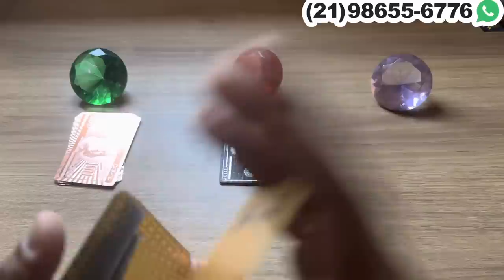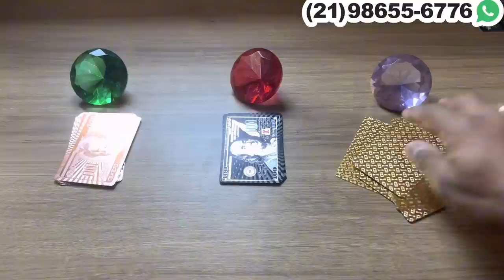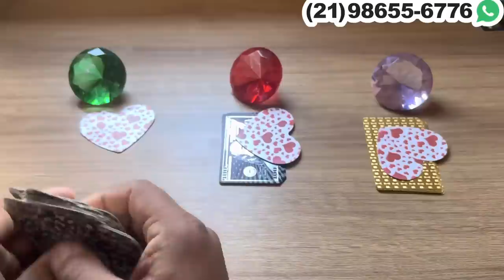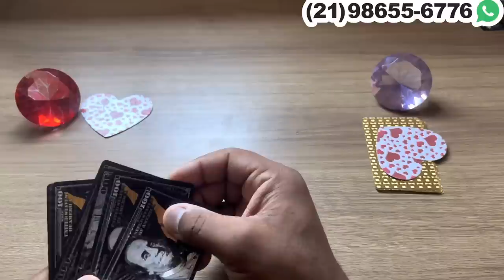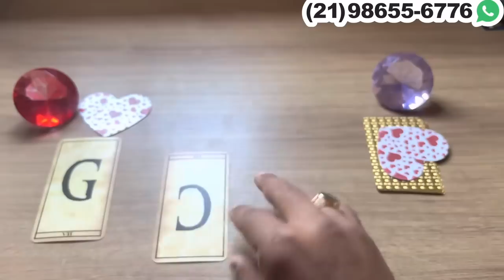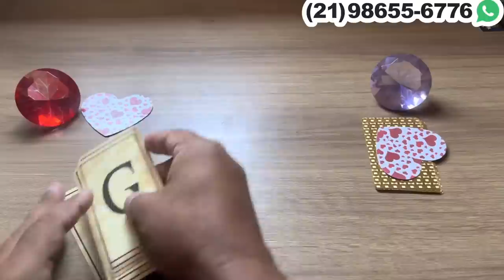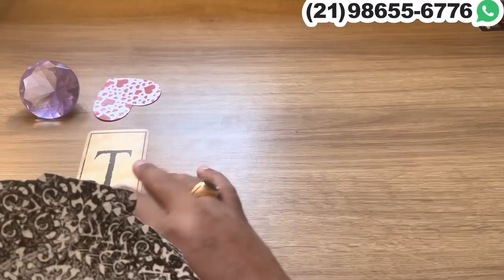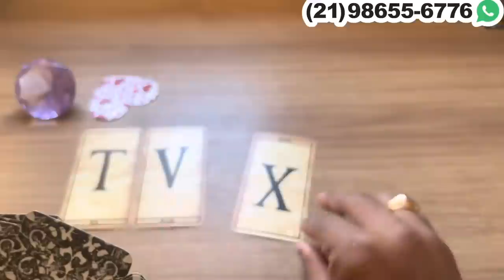✨ VAI DEIXAR ALGUÉM PRA FICAR COM VOCÊ! + LETRA INICIAL | TAROT RESPONDE